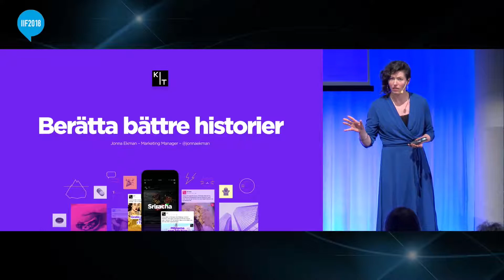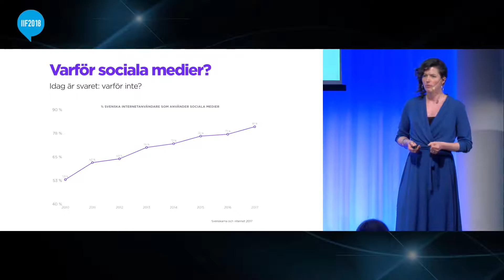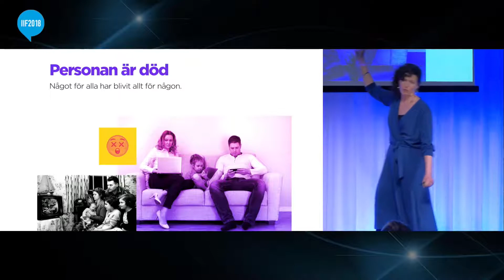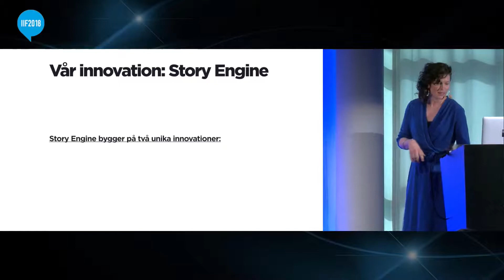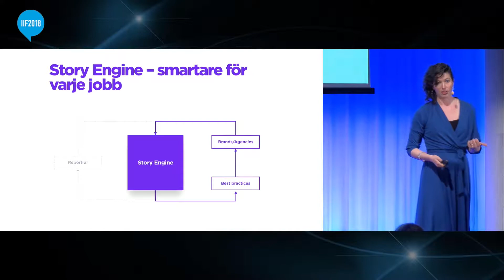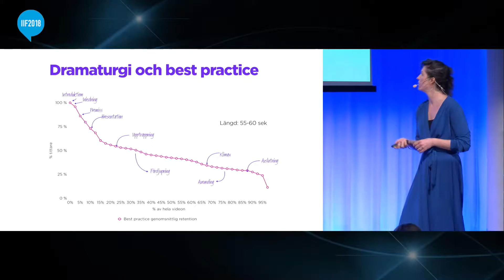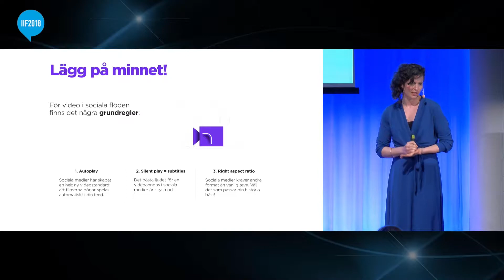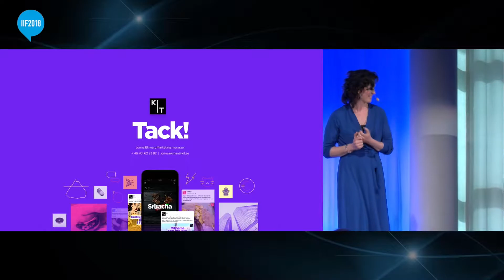Hemligheterna avslöjade – så skapar du en lyckad videokampanj!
Jonna Ekman, KIT
Internet i Fokus 10 april 2018